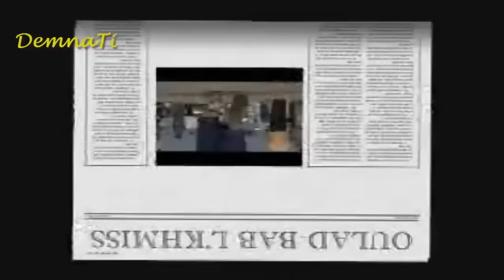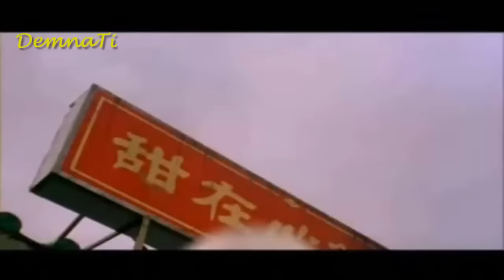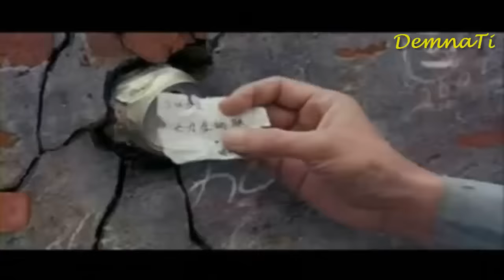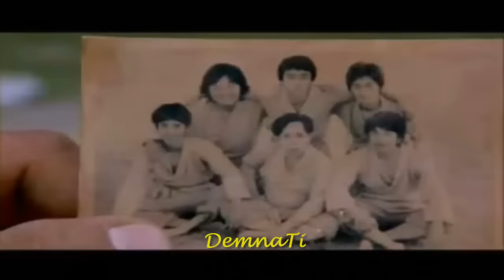OULAD BAB L'KHMISS